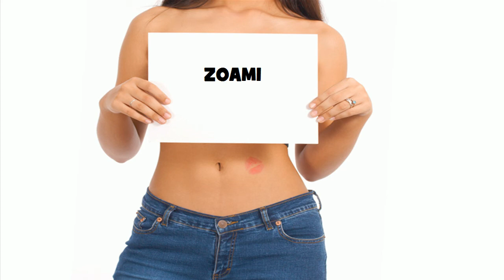★ ☆ ★ ZOAMI ★ ☆ ★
Ծնունդդ շնորհավոր
শুভ জন্মদিন
जन्मदिन मुबारक हो
Sretan rođendan
生日快樂
生日快乐
Sretan rođendan
Gelukkige verjaardag
Gefeliciteerd met je verjaardag
Fijne Verjaardag
Hyvää syntymäpäivää
Gelukkige verjaardag
Joyeux anniversaire
Bon anniversaire
Bonne fête
Χρόνια Πολλά!
Χαρούμενα Γενέθλια!
Boldog születésnapot
Felice anniversario
Buon compleanno
お誕生日おめでとうございます
រីករាយថ្ងៃខួបកំណើត
생일 축하해
Su gimtadieniu
Среќен роденден
ജന്മദിനാശംസകള്‍
Felis cumpleaño
 تولدت مبارک
Wszystkiego najlepszego z okazji urodzin
Wszystkiego najlepszego!
Sto lat!
Parabéns!
Feliz aniversário!
Parabéns!
Feliz aniversário!
Срећан рођендан
Slovak Všetko najlepšie k narodeninám
Všetko najlepšie
Vse najboljše
Vse najboljše za rojstni dan
halasho wanaagsan
¡feliz cumpleaños!
Maligayang kaarawan
జన్మదిన శుభాకాంక్షలు
పుట్టినరోజు శుభాకాంక్షలు
Многая Літа
З днем народження
سالگِرہ مبارک
Joyeux anniversaire